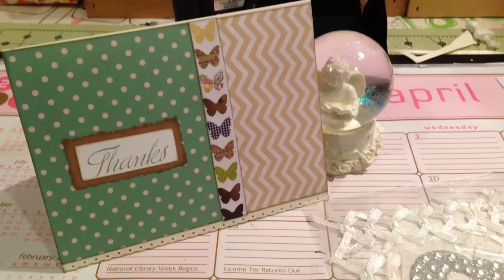Thank you card from Paperspeaks!!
Hi guys I just wanted to share a card and a rak from Mel who is Paperspeaks here on YouTube. Thank you so much Mel!!!
Xoxo
Glo